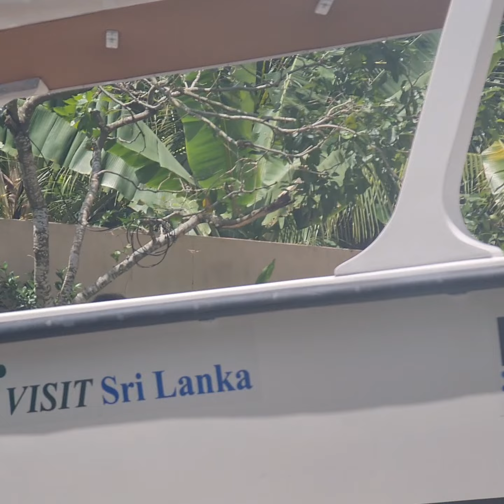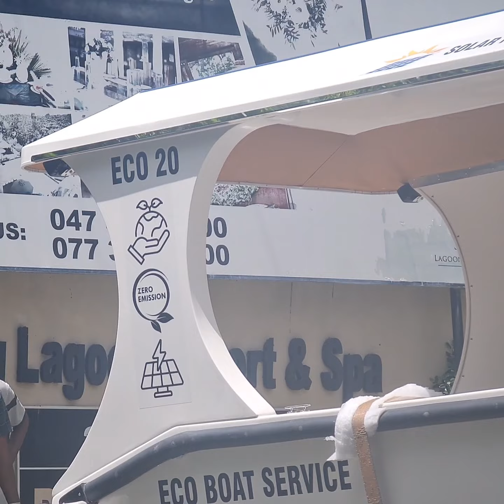Eco20 Solar Boat for Eco Tourism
Mahasen Marine Solar Boat - Eco20 - 10 Passenger Boat - Fully Solar Powered - Electric Boat
Made in Sri Lanka ..